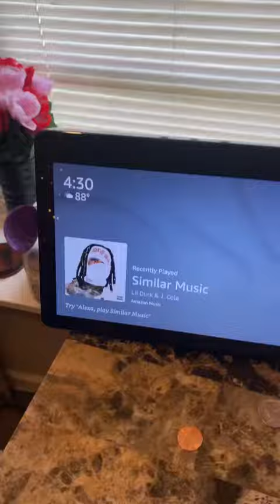Who can do your own hair as fast as her💨😂